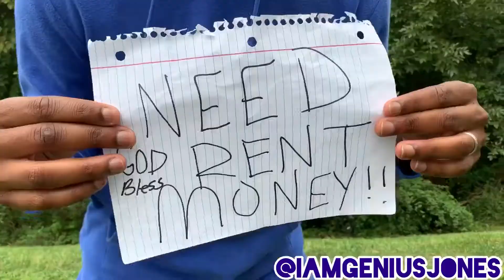WHEN THE RENT DUE!!!